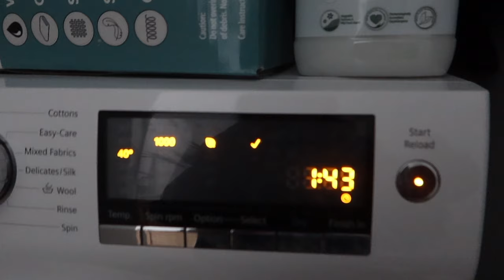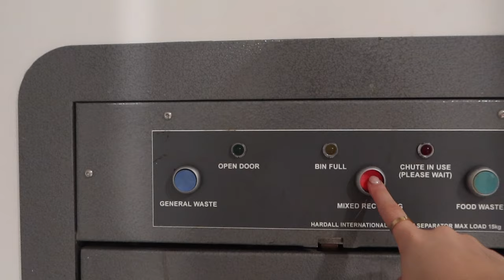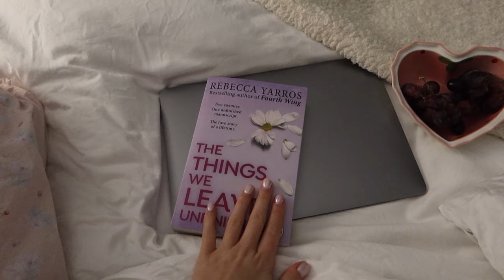spend the day with me (new nails, cleaning, pilates and cooking!)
this video features an AD for Elizabeth Arden 🥰

Featuring the new @ElizabethArden Eight Hour®️ HydraPlay™️ Skin Perfecting Daily Moisturiser 🫶🏻 This 8-in-1 lightweight multi-tasking miracle moisturiser does everything you need to simplify your routine including soothing, hydrating and priming your skin 💌